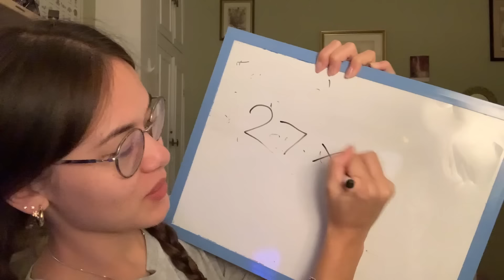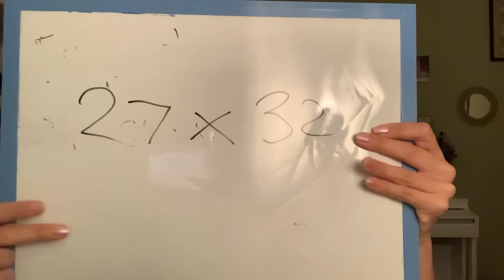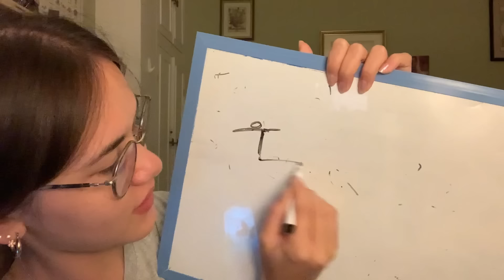ASMR ESPAÑOL // rápido y random triggers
Hola todos 🫶🏼🫶🏼

Espero que os gusten x

✤ SOCIALS ✤